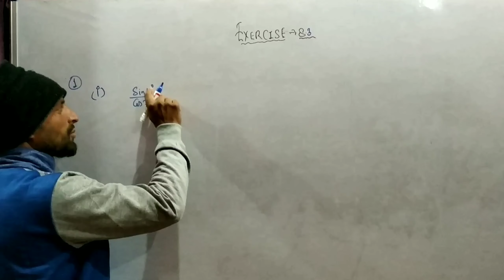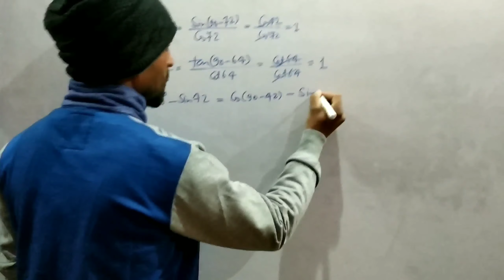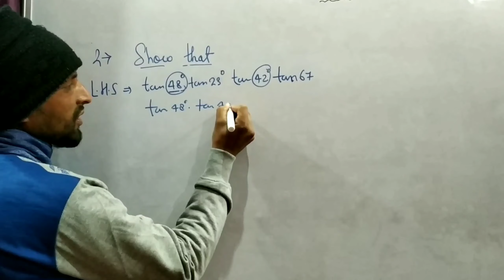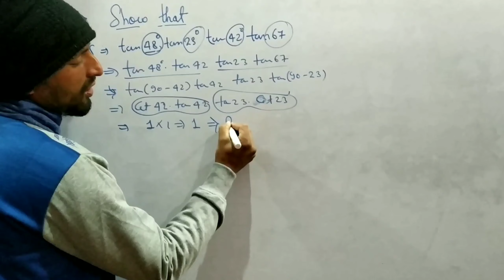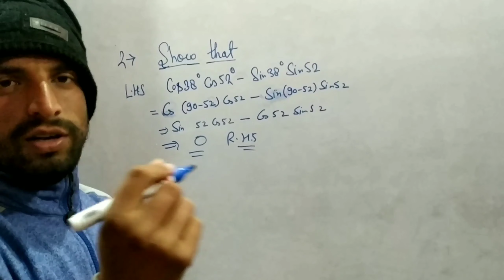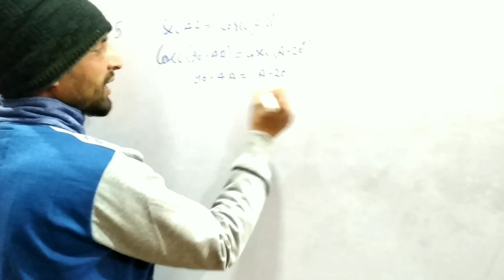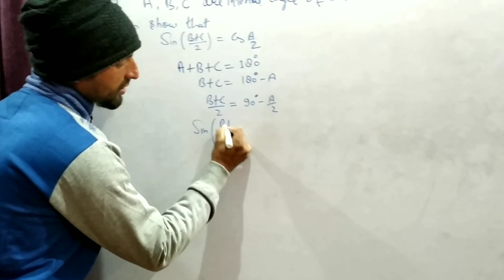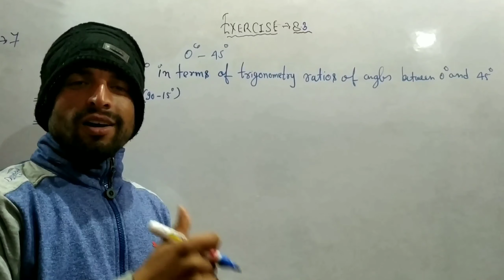Exercise - 8.3 of Trigonometry 📖📗 Class 10th NCERT Solutions By Pradeep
Hello Guys This Is mY 4th Vdo Of Trigonometry NCERT Exercise - 8.3 For Class 10 th .

  _________________Like__________________
        ¶¶¶¶¶¶¶¶.¶¶¶ And ¶¶¶¶¶¶¶¶¶¶¶¶¶